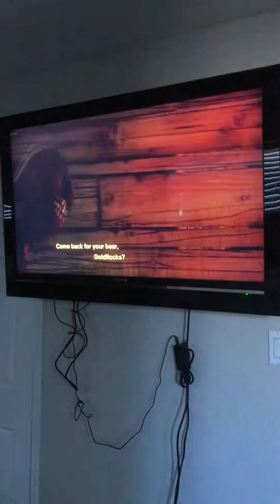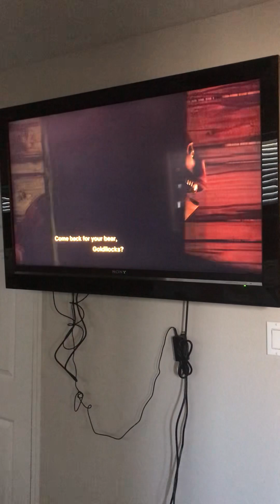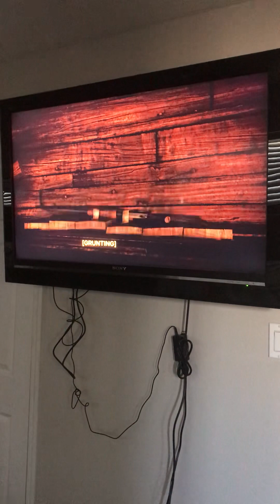Open Season-Bear in the Human’s House but with better quality